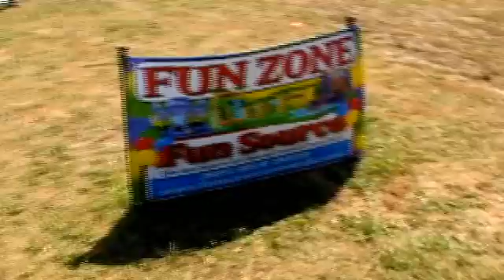2010 IZOD Indy Grand Prix of Alabama